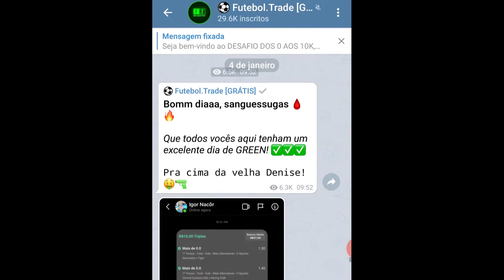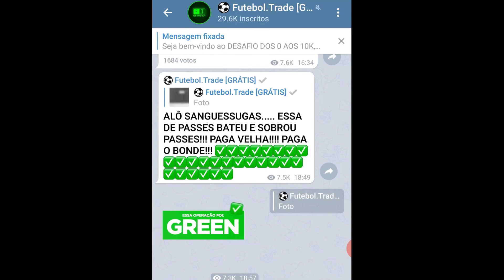Curso Futebol Trade Funciona? Futebol Trade Lucas Tylty. Futebol Trade Vale a Pena?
Curso Futebol Trade Lucas Tylty funciona?
Eu confesso que fiquei um tempo desanimado com as apotas esportivas. Porém, o Futebol Trade funciona mesmo. Qualquer pessoa consegue ter sucesso no trade esportivo com o método do curso Futebol Trade Lucas Tylty.

Futebol Trade vale a pena?
Sou até suspeito para falar pois ja faz tempo que faço aposta esportiva. Pena que só agora, após aplicar as dicas do Futebol Trade site oficial, é que tenho ganhos consistentes de verdade. Nessa época de quarentena por covid 19, acaba sendo uma ótima opção de renda extra.

Futebol Trade funciona mesmo?
Aliás, não é a toa que são milhares de alunos que estão seguindo o método do curso Futebol Trade Lucas Tylty. Eu até convido você a entrar para o grupo gratuito e ter uma demonstração de como é.

O método do Futebol Trade Lucas Tylty recomenda usar como casa de apostas a Bet365

Curso Futebol Trade site oficial
Na descrição acima, além do link para o grupo gratuíto do Lucas Tylty, também deixo outro link que vai te direcionar ao site oficial dele. Cuidado com pirataria. Apenas no site oficial você encontra o método original e com garantia.

Futebol Trade é bom?
Então desafio você não apenas entrar no grupo gratis, mas a fazer parte dessa comunidade que tem crescido rápido. Antes mesmo de ficar conhecido e dá uma entrevista para a Glogo, o Lucas já tinha muiot resultado com o método do Futebol Trade. Futebol Trade funciona mesmo.